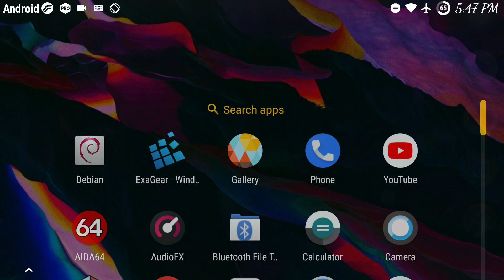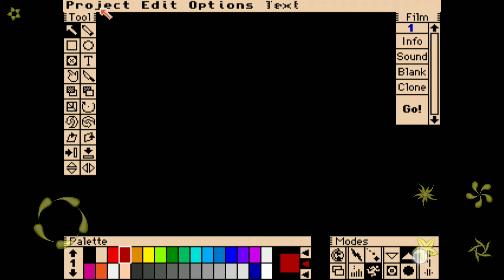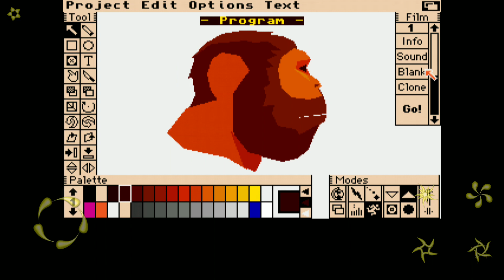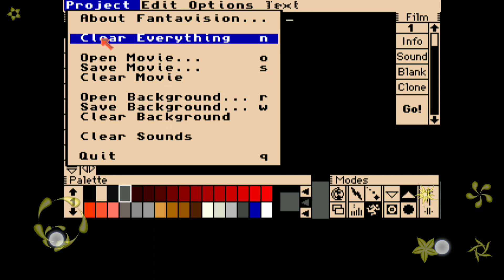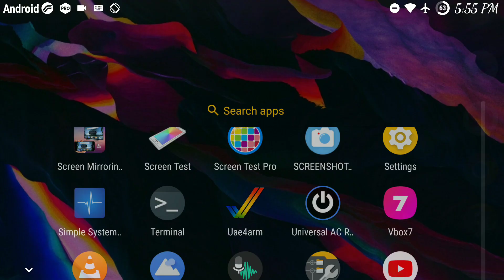FantaVision Uae4Arm Android